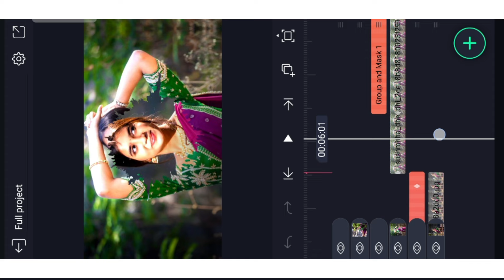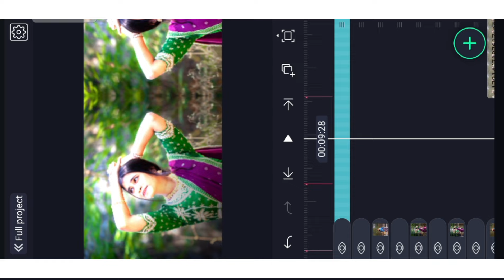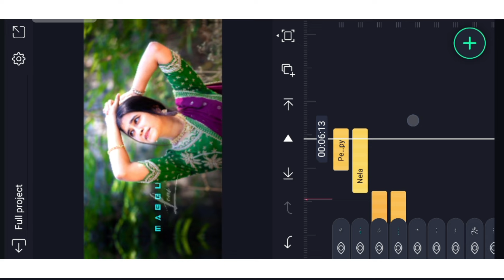New Trending Love 💕Dialogue Video Editing in Alight Motion Instagram Trending Video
Contact me personally if You are against an upload which You may have rights to the Images (or) music, instead of contacting YouTube about a Copyright Infringement. Thank You..! ________________________________________________ © NOTE:- All content used is copyright to (Akhilcreations1) use or commercial display or editing of the content without proper Authorization is not allowed.

Please contact.